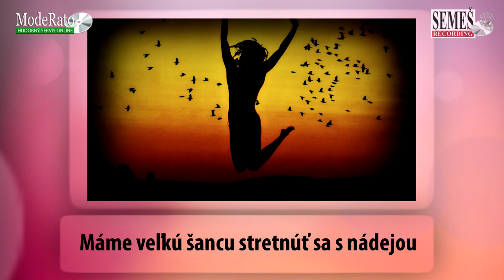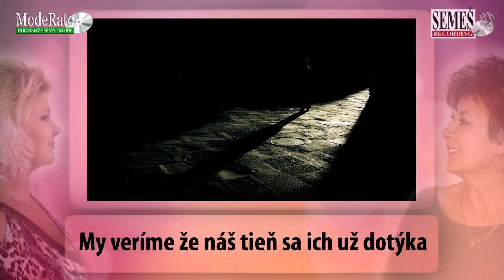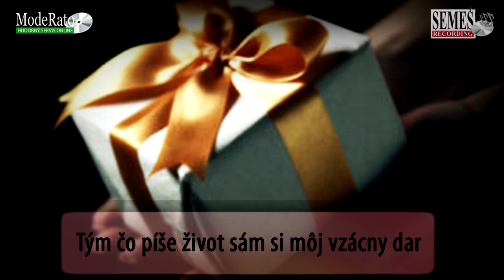Silvia Klimentová a Emília Bližniaková: Môj najvzácnejší dar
Titulná pieseň z albumu "Duetá dcéry s mamou", hudba: Peter Kliment, text: Pavol Kubica (P) & (C) 2012 Semeš Recording

Môj najvzácnejší dar
Silvia Klimentová a Emília Bližniaková

1.
Nenechajme zhasnúť túžby našej nádeje
Ten náš svet nás nepochváli iba vysmeje
Stúpajme k výšinám až do nebeských snov
Máme veľkú šancu stretnúť sa s nádejou

Refr.:
Mama som šťastná že ťa mám
Dcéra moja ja to viem
Veršami prosím nebesá
Celým srdcom ďakujem

Šťastné slzy ukrývam
Čo od detstva patria nám
Verné našim tajomstvám
Tým čo píše život sám
Si môj vzácny dar

2.
Zamatová naša noc chránená hviezdami
V ilúziách dlaní sú tak blízko nad nami
My veríme že náš tieň sa ich dotýka
S mesačným svitom nám do hĺbky sŕdc preniká

Refr.:
Dcéra som šťastná že ťa mám
Mama ja to dávno viem
Veršami prosím...

Si môj najvzácnejší dar